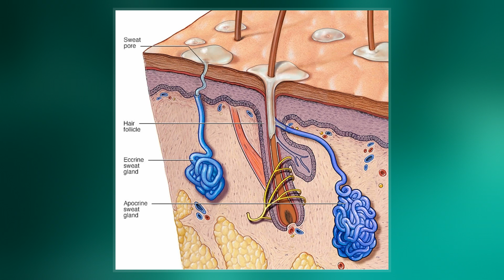Chromhidrosis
Chromhidrosis is a rare condition characterized by the secretion of colored sweat. It is caused by the deposition of lipofuscin in the sweat glands. Cases of red, blue, green, yellow, pink, and black sweat have been reported.